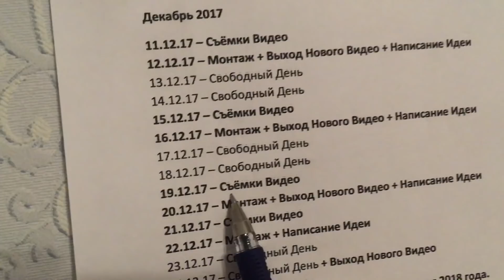ЗАЧЕМ ПИСАТЬ ТАКИЕ КОММЕНТАРИИ?